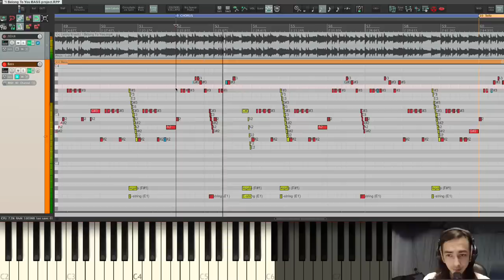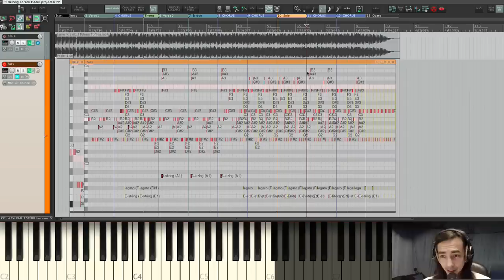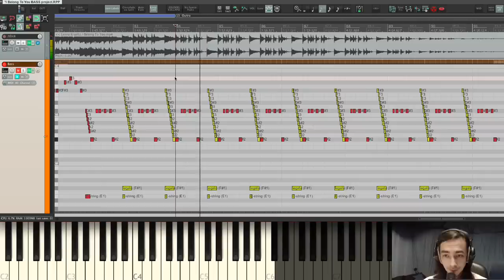Грамотная партия баса [Lenny Kravitz] - Музыкальное вскрытие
Анализ грамотно выстроенной партии баса в песне Lenny Kravitz и сопутствующие мысли на тему. Как играть в поп-музыке на басу - тонкая грань между примитивом и выходом за рамки мейнстрима.
В помощь басистам, аранжировщикам и неравнодушным.

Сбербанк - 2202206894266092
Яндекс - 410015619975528